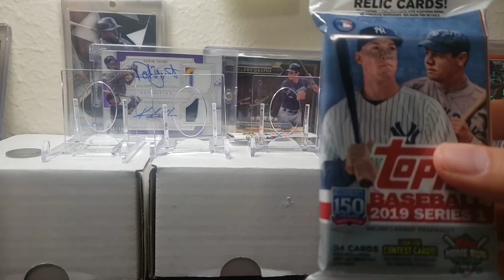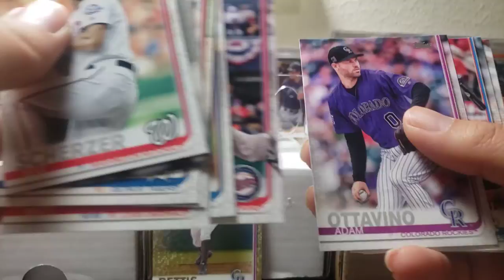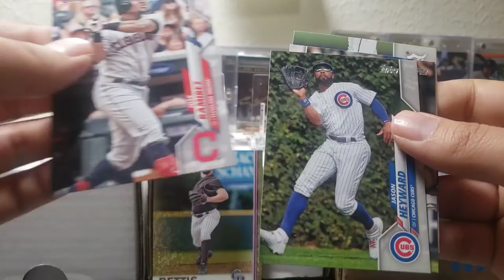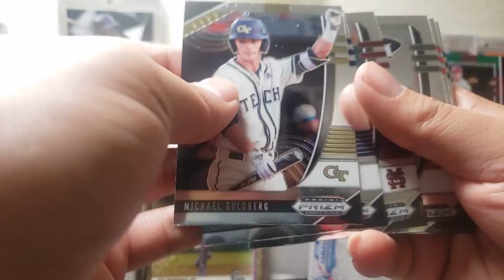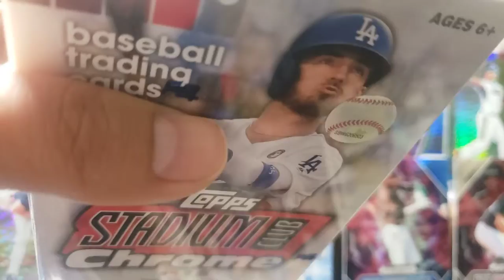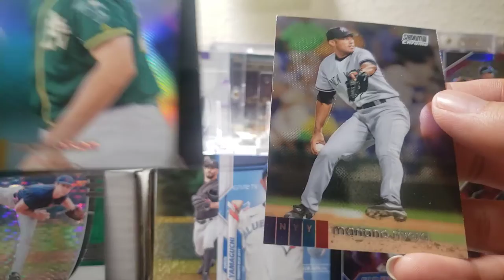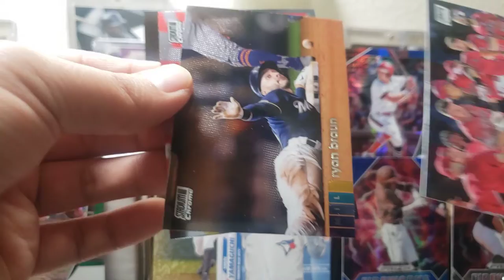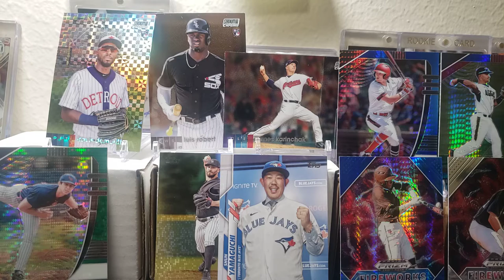Late Christmas Packs opening @PhilthyCardBreaks and Michelangelo C!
Hey guys!

Thank you for waiting so patiently for next video I was going to put out. I've been waiting to upload this for quite a while but since my other videos sort of delayed it we have to wait a little bit. Some pretty good cards in this one thank you to Phil and Michelangelo for sending me these sweet cards! Let me know what your favorite card was.

So I'm about 10 away from 200 subscribers 😮😮😮and I'd like to have another giveaway. It's going to be the prospect pick giveaway which is pretty much the same cards but a few that are added in from the Bowman series of cards. I'm so close to a winner right now and there could be a maximum of three winners since we do have the archives and the Donruss packs. Thank you for all your support and have a good one.